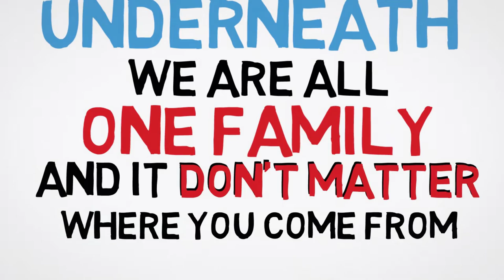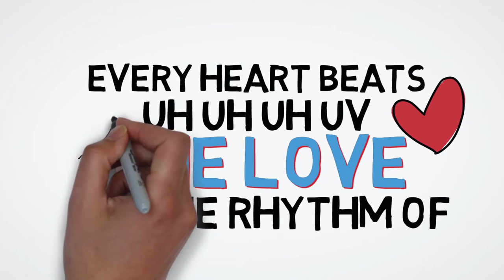Patricia Bahia - Every Heart One Love (Official Lyric Video)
for a free song sampler and other exclusives.
“An absolute anthem of an alternative pop hit--you can’t help but get swept away on the brightness and positivity. . . A Jason Mraz-esque folk-pop realm of colour and unity”  - Stereo Stickman
“Upbeat and uplifting single that sways. . .and flows with her warmly welcoming vocals”
“Speaks to the healing and unity that we need in the world now” - The Record Stache
"A breath of fresh air. This feel-good tune spoke to my soul and uplifted my spirits at the same time." - Music Is My Radar
Music and Lyrics by Patricia Bahia and Diana Rose Dawson
Performed by Patricia Bahia
Produced by Duddy Brown
Lyric Video by Alsqueezy
Award-winning songwriter, singer, cancer survivor, and lover of life, Patricia Bahia is a multi-dimensional artist who lives her bucket list and inspires others to do the same.

Patricia’s songwriting skills can be heard on TV and in Film, with songs on TV in shows such as Pretty Little Liars: The Perfectionists, Riverdale, Quantico, Nashville and Selling Sunset; and in ads for Google Pixel, Target, and Optimum.